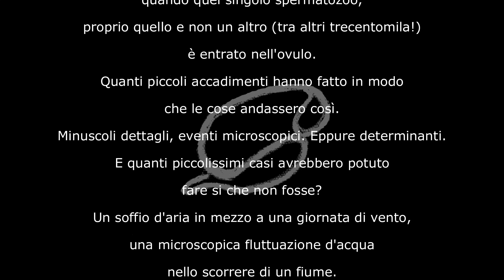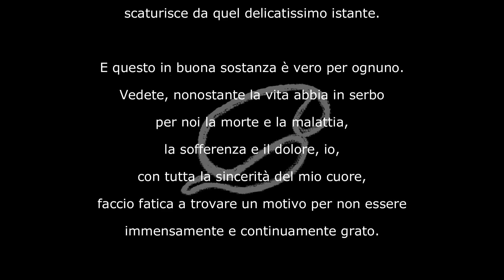Compleanno di Primavera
Oggi è il mio compleanno di Primavera.

Mi spiego meglio.
Sono nato il 7 Gennaio che giustamente è il mio compleanno,
ma al tempo stesso è il mio compleanno d'Inverno.
Da alcuni anni infatti ho preso l'abitudine di celebrare
il mio compleanno anche nelle altre stagioni.
Quello d'Estate il 7 Luglio, d'Autunno il 7 Ottobre e di Primavera appunto, il 7 Aprile.
Quello di oggi però ha una particolarità speciale,
perché teoricamente (solo teoricamente)
oggi è anche la ricorrenza del mio concepimento,
dal momento che siamo esattamente nove mesi prima
del mio prossimo compleanno.

Ma vi rendete conto?
Provate a pensare a 54 anni fa
quando quel singolo spermatozoo,
proprio quello e non un altro (tra altri trecentomila!)
è entrato nell'ovulo.
Quanti piccoli accadimenti hanno fatto in modo
che le cose andassero così.
Minuscoli dettagli, eventi microscopici. Eppure determinanti.
E quanti piccolissimi casi avrebbero potuto
fare si che non fosse?
Un soffio d'aria in mezzo a una giornata di vento,
una microscopica fluttuazione d'acqua
nello scorrere di un fiume.
Davvero, davvero, davvero, una Suprema coincidenza.

E pensate a quale Big Bang di emozioni sia stato quell'evento
avvenuto nelle stanze segrete del mondo microscopico.
Tutto quello che avete provato,
voi che avete incrociato la mia strada
in questi 53 anni e tre mesi,
tutti i sorrisi, le lacrime, le gioie, le carezze, le sorprese,
le commozioni, le simpatie, le antipatie, le arrabbiature,
le delusioni, i contrasti, TUTTO
scaturisce da quel delicatissimo istante.

E questo in buona sostanza è vero per ognuno.
Vedete, nonostante la vita abbia in serbo
per noi la morte e la malattia,
la sofferenza e il dolore, io,
con tutta la sincerità del mio cuore,
faccio fatica a trovare un motivo per non essere
immensamente e continuamente grato.

SUPREME COINCIDENZE